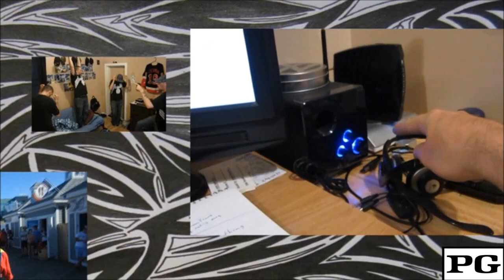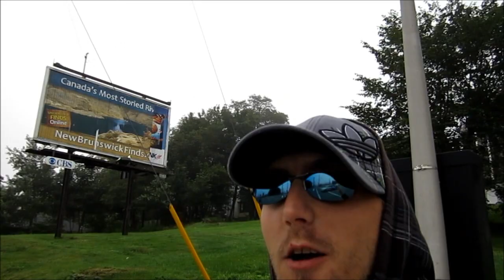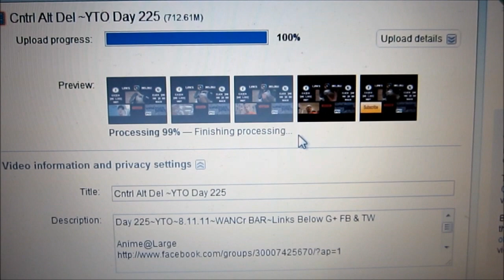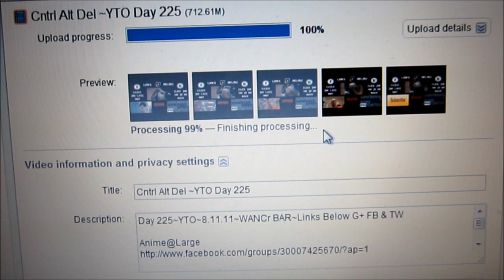Whos This Lady in Blue ~YTO Day 226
Day 226~YTO~8.12.11~WANCr BAR~Links Below G+ FB & TW